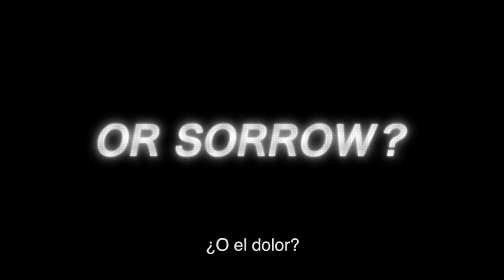TEKKEN 7 - Rage and Sorrow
La pelea entre padre e hijo continua. La ira que ha consumido a Kazuya durante toda la saga ha llegado a su clímax. ¿Cómo terminará este enfrentamiento?

TEKKEN7 llega a Xbox One este 2 de junio. Preordena ahora y obtén a Eliza como personaje extra.